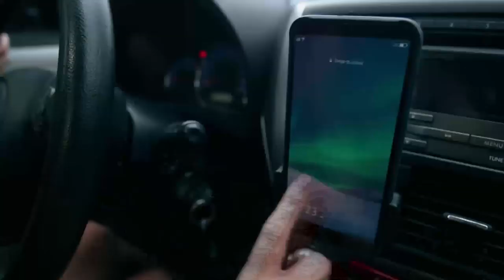Jordan warns Caloy about Monica | The Haunted (With Eng Subs)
Jordan (Jake Cuenca) terminates Caloy (Simon Ibarra) from his job to prevent him from informing Aileen (Shaina Magdayao) of his affair with Monica (Denise Laurel). (With English Subtitles)

Jake Cuenca (Jordan) / Ingrid dela Paz (Lorraine) / Simon Ibarra (Caloy)